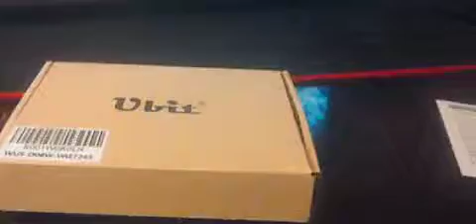WIE7265(Bluetooth 4.0 /Intel AC Dual band 1200Mbps)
WIE7265(Bluetooth 4.0 /Intel AC Dual band 1200Mbps)Verified Purchase
 I found it really easy to install the most difficult part about it was just getting the PCIE shield cover off, then it was easy as cake to just slide it in and plug the power cable into the correct port add the antennas and turn back on my PC to a working WIFI Card.

The packaging was nice and small, nothing was damaged or missing came with extra screws just in case you don't have any, and an extra PCIE Cover Lock, in case you needed to install one of those aswell. Great Product, Great Packaging. Would definitely recommend if you need to pick up a cheap WIFI Card that has good range and power.